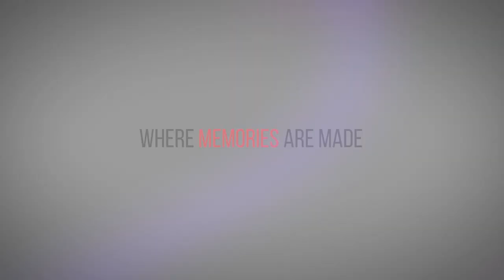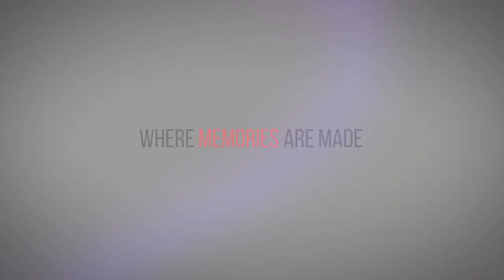We try Jamaican Snacks and Food from Taste of Jamaica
We bought a mystery box of Jamaican food from Taste of Jamaica.

Shop - shop.spreadshirt.co.uk/seeshaunvlog